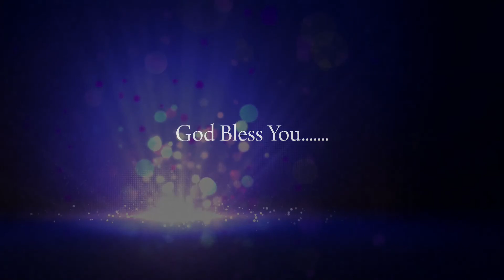പ്രത്യാശ Message Sis. Lini Prasannan Mo. 9750183481.Shoot & Edit Paradise Digital Media TVM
paradise digital# പ്രത്യാശ Message Sis. Lini Prasannan Mo. 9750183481.Shoot & Edit Paradise Digital Media TVM Mo. 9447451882